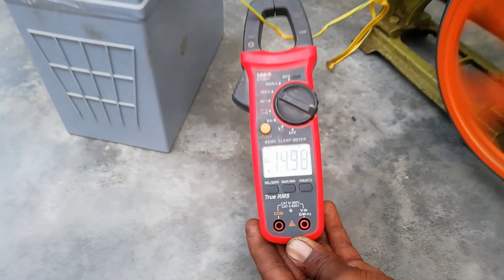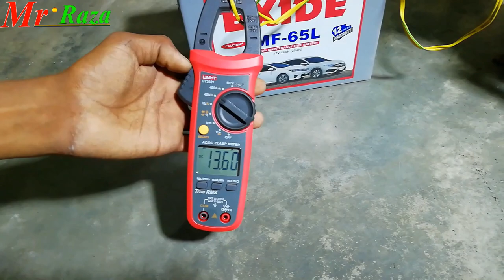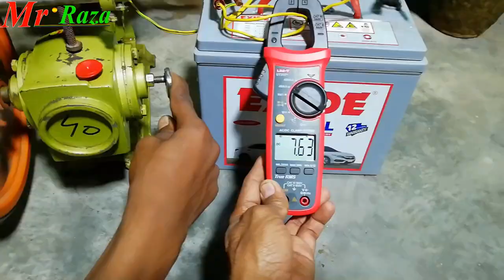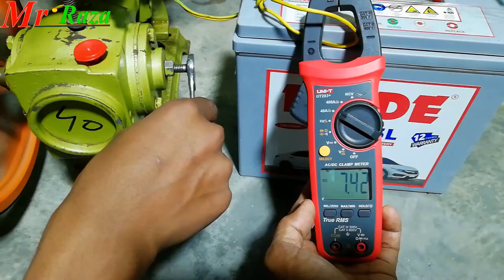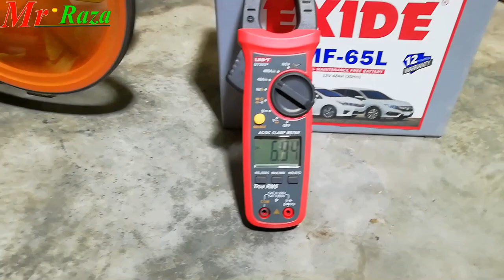How To Low Dc Motor Ampere / Motor Ampere Complete Details In Urdu Hindi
Doston is video me batya gya he ke ager ap ki motor ki ampere berh jati ho to ap us ki ampere ko kese kam ker sakte hen ,,,,

Solar Dc Motor | How To Chose Solar Dc Motor | Solar Dc Motor Price Complete Guide In Hindi Urdu

Cheap & Best Dc Motor Quality / How To Check Dc Motor / Mr raza / Dc Motor Quality Complete Details

How To Convert Ac Water Pump Into Dc Water Pump |How To Make Dc Solar Water Pump |mr raza | Dc Motor